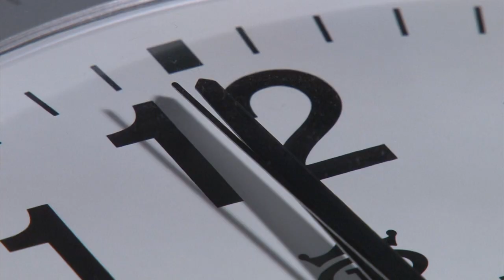ANWIL TRAILER 2011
Oto trailer zbliżających się PLAY-OFF(ów) TBL w sezonie 2010/2011 w wykonaniu Anwilu Włocławek. Proponujemy oglądać ten film w jakości HD i z odpowiednią głośnością. Miłego oglądania!

reżyseria, zdjęcia & montaż: Jakub Ścierzyński
That's trailer of coming PLAY-OFFs in Tauron Basket Liga with Anwil Włocławek.  We recommend to watch this film in HD quality and play it as loud as you can. Enjoy!

directing, video & editing: Jakub Ścierzyński